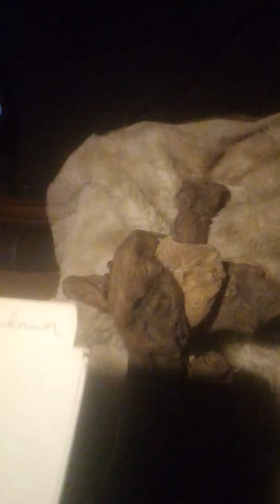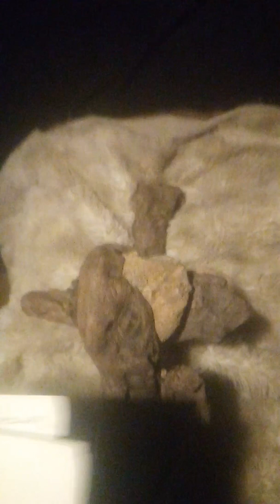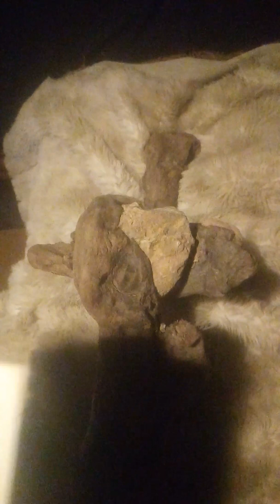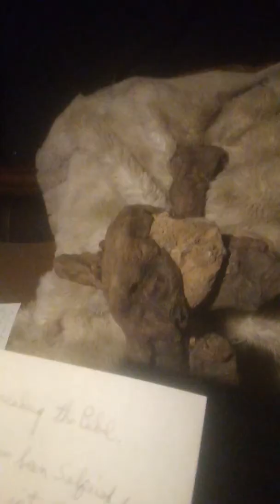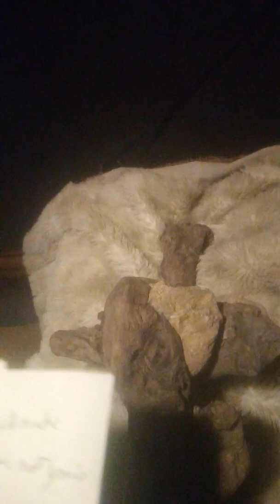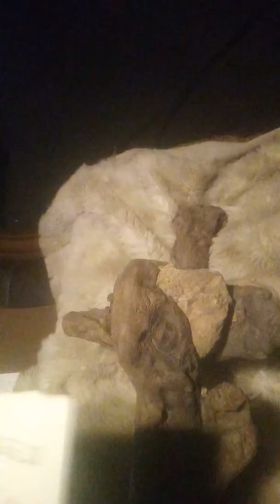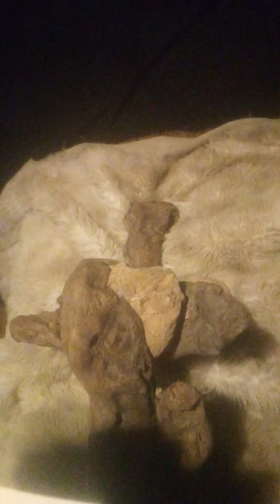Being Rapture Ready!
Salvation is through Christ Jesus alone